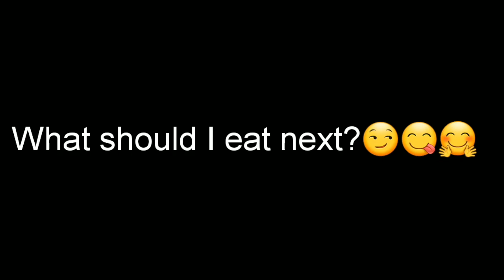dog reviews food mukbang | Hungry Mask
This is a video of Hungry Mask dog reviews food mukbang

this is a relaxing asmr no talking video for you to enjoy.

the food was good and I think you should try it out.

I do crunchy yum, yumm, yummy, chewing eating shows, (asmr),(mukbang).

I also do no talking satisfying relaxing food, foody, foodie, so you can feel some super intense tingles for your pleasure.